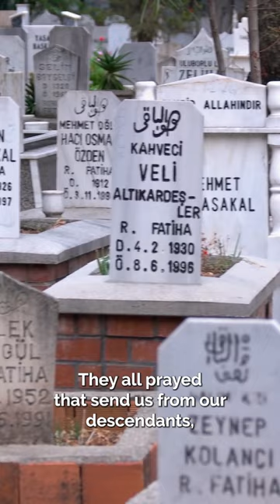Power of Naqshbandi Tariqa and Zikr